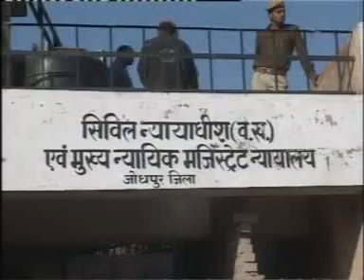Salman Khan In | Jodhpur - Patrika News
Bollywood actor Salman Khan has reached Jodhpur to appear for the trial at the court today on account of the Blackbuck poaching case.